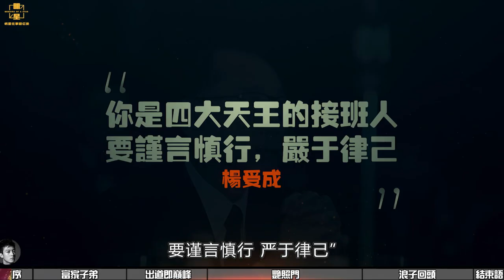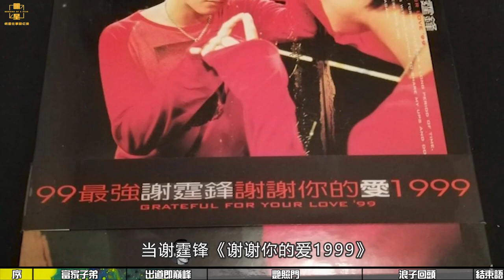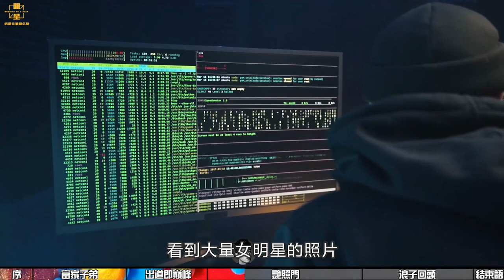20世纪最后一个美少年，陈冠希，如果他没有摄影这个小癖好，如果他电脑没坏，如果修电脑时没遇到那个维修员，那陈冠希现在又将站在什么样的高度呢？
本频道其他内容，欢迎收看

一代艳星邱淑贞，和王晶好了五年，成为很多人硬盘里的秘密珍藏，最终嫁于富商，她选了最为正确的道路

最丑港姐胡杏儿，与黄宗泽分手后嫁给富商，四年生三胎的她如今如何了呢？

香江第一美人关之琳，有父母给予的绝世容貌，也有报复父亲的疯狂婚恋，还有看破红尘的灵魂救赎，但最终还是活成了她最讨厌的样子。